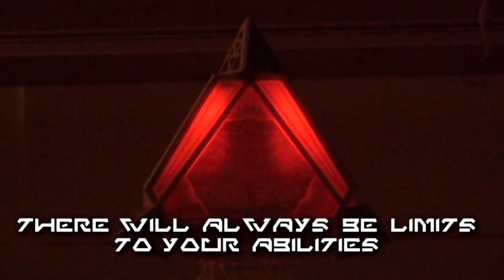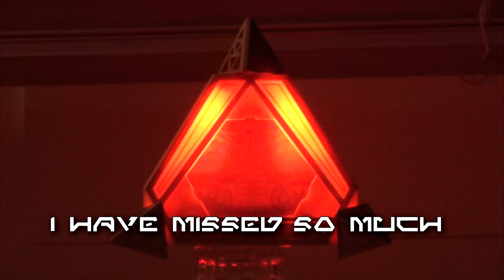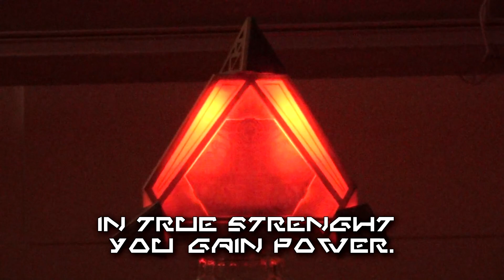Revue du Cristal kyber de Darth Maul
Cette semaine, je vous présente une revue du cristal kyber de Darth Maul, vendu exclusivement aux deux parcs Galaxy's Edge. Découvrez avec moi cet artéfact fascinant !